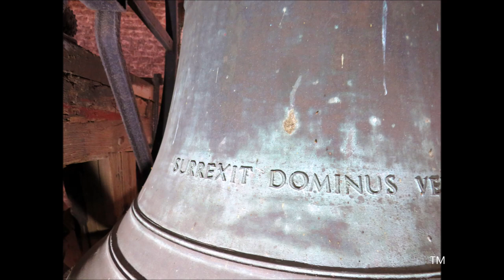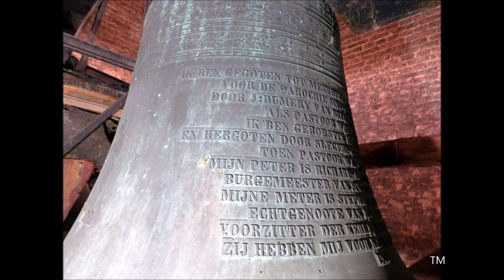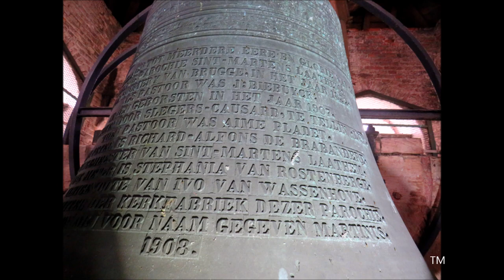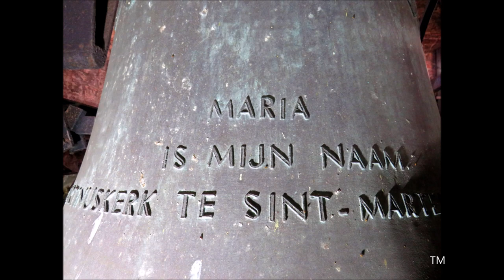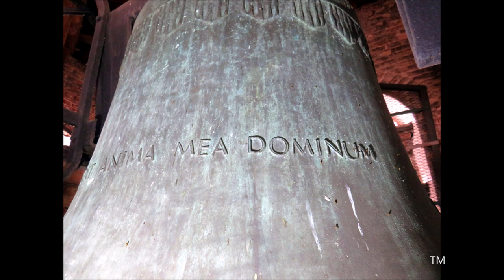Sint-Martens-Latem, Sint-Martinuskerk, klokken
Sint-Martens-Latem (België, Oost-Vlaanderen)

Een voorstelling van de drie luidklokken van de Sint-Martinuskerk te Sint-Martens-Latem, gelegen aan de Leie een aantal kilometer stroomopwaarts van Gent.
Tonen: g1, a1, c2

00:00 Foto's kerk + rouwkleppen
01:18 Foto's klok 3 / 01:58 luiden klok 3
03:25 Foto's klok 2 / 04:40 luiden klok 2
06:25 Foto's klok 1 / 07:24 luiden klok 1
09:23 Luiden van de drie klokken (volgelui)

1) Maria, g1
Gewicht: ca. 690 kg
Ø 1,034 meter
Gegoten in 1977 door Paccard (Annecy)(?), besteld bij J. Sergeys (Leuven).

2) Martinus, a1
Gewicht: 541 kg
Ø 0,945 meter
Gegoten in 1908 door Georges I Slégers-Causard te Tellin

3) Vreugde, c2
Gewicht: da. 305 kg
Ø 0,784 meter

Zoals in het lange opschrift te lezen staat, was de voorganger van de Causardklok gegoten in 1832 door J. Dumery te Brugge.

Net zoals de kerk van Deurle, staat ook de kerk van Sint-Martens-Latem vermeld in een oorkonde uit 1121. Er wordt vermoed dat de romaanse kerk uit Doornikse steen een basilica kruiskerk met achthoekige vieringtoren was. Na de godsdienstoorlogen volgden in de 17de eeuw herstellings- en verbouwingswerken. De huidige toren is gebouwd in 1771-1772. De kerk werd in 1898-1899 vergroot en verbouwd tot een hallenkerk o.l.v. architect Auguste Van Assche.

Met dank aan Thierry Pauwels voor de organisatie van het bezoek. Dank Mevr. Cleymaet voor de bemiddeling, aan de kerkfabriek voor de toestemming en aan Dhr. Van de Sande voor het onthaal. Ook dank aan Lander & aan Rudy Pieters voor de assistentie.